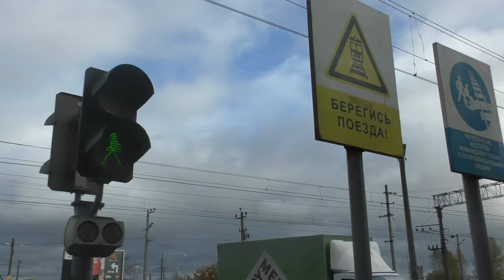"Единственная в своём роде!" Автомотриса АМ140ПК - 001 на ст.Царское Село, окт. 2023 г.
Автомотриса АМ140ПК - 001 (Приписан к ПЧМ Санкт-Петербург Октябрьской железной дороги), а так же новый ЖД-проектор, проецирующий слово "СТОП" перед переходом через пути.

Станция Царское село Октябрьской железной дороги. ОктЖД, РЖД.
Российская Федерация, Санкт-Петербург.
15.X.2023